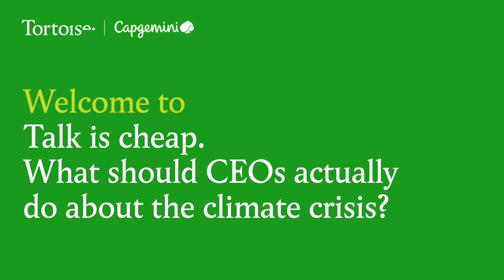Talk is cheap. What should CEOs actually do about the climate crisis?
There is no way to carbon neutrality without business playing its part, but what does that mean? Pledging net zero emissions by 2050 is easy. Getting there is harder.  We all need wholesale system change to keep the planet habitable. As part of that, businesses need a new regulatory playing field that ensures they’re part of the solution rather than the problem, but also allows them to compete and grow. What is the CEO’s role in resolving this tension between the need for collective action to survive and the need for competition to thrive? Is it enough to follow national and legal guidelines and leave the big picture – on carbon pricing, for example – to government? Or, if this is a global, long-term problem and elected governments have a local, short-term focus, should businesses be seizing the initiative, for their own good and the planet’s?

Editor:
Giles Whittell
Sensemaker Editor, Tortoise

Invited guests:
David Blood
Founding Partner and Senior Partner, Generation Investment Management; Former CEO, Goldman Sachs Asset Management

Fiona Howarth
CEO, Octopus EV

Rosemary Stark
Group Executive Committee Member, Capgemini

Tuesday 9 November